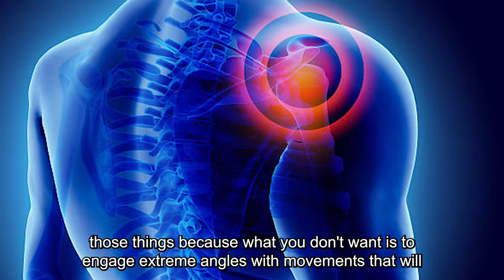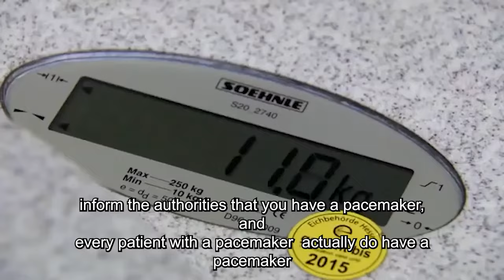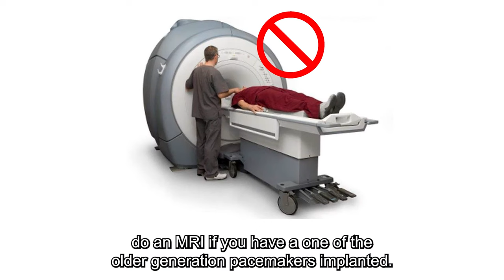Dos and Don'ts After A Pacemaker Implant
Living with a pacemaker - what are the dos and don’ts. find out more in this video.